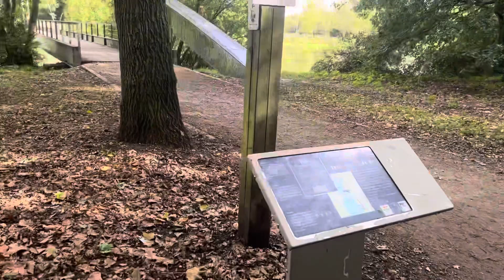Menin gate memorial